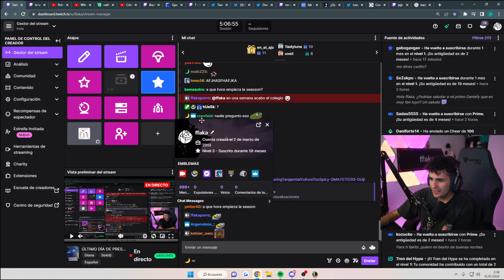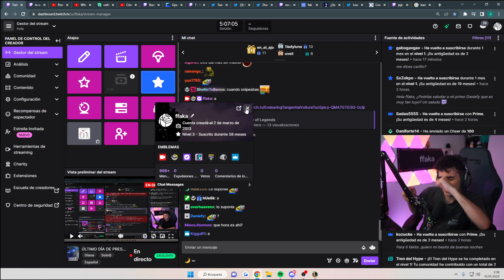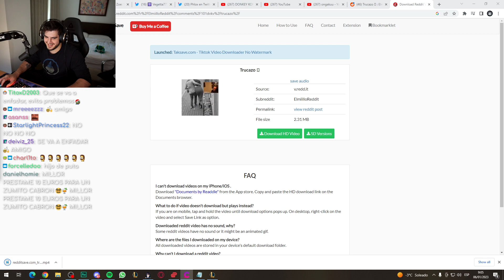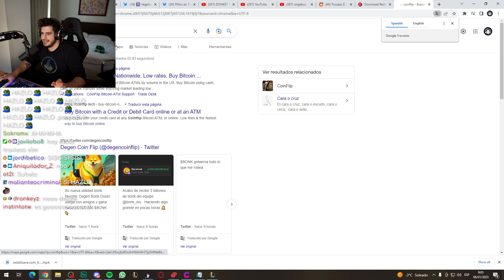ÉPICO TWERK DE KNEEL !! le roba el móvil a werlii | League of Legends Highlights!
🕘 CHAPTERS
00:00 - Werlyb
00:09 - rengarsitoo
00:37 - ffaka
01:05 - Zeling
01:10 - ffaka
01:29 - Zeling
01:34 - KXMI
01:41 - ffaka
01:46 - Zeling
02:14 - Zeling
02:20 - coscu
02:37 - ffaka
03:06 - Cabravoladora
03:34 - lucasjack89
04:14 - evilraysha
04:20 - floiik
04:32 - JustCasperrrr
05:32 - ElmiilloR
06:08 - ffaka
06:13 - ffaka